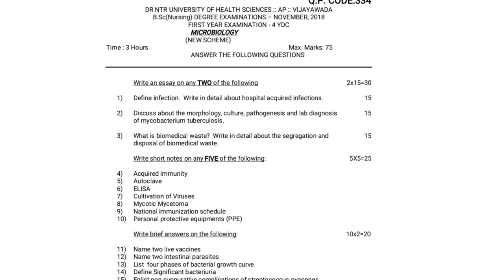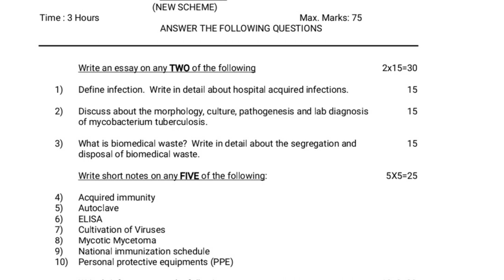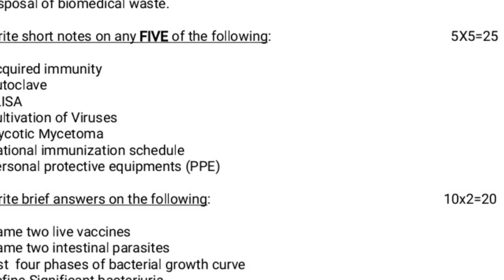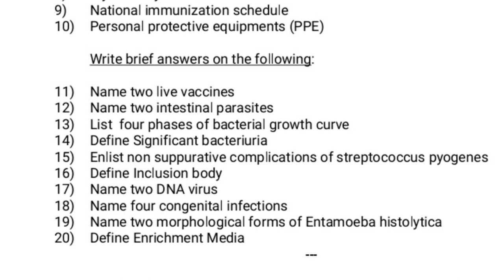Microbiology question paper for Bsc Nursing first year |Dr NTR.University of health science|Nov 2018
Microbiology question paper for Bsc Nursing first year |Dr NTR. university of health sciences|Feb 2021
Microbiology question papers for bsc nursing students
Microbiology question papers for Paramedical Students
Microbiology question papers for Post basic bsc nursing students
previous year question papers for Microbiology for Bsc Nursing first year students
previous year question papers for bsc nursing students
previous year question papers for bsc nursing first year students
previous year question papers for bsc nursing second year students
previous year question papers for post basic bsc nursing students

previous year question papers for Bsc Nursing third year students
previous year question papers for Bsc nursing final year students
previous year question papers for Bsc nursing 4th year students
previous year question papers from NTR University of health sciences, Vijayawada, Andhra Pradesh
previous year question papers for GNM nursing
previous year question papers for Msc nursing

How to write answers in exams for scoring good marks|Tips to write answers in board exam for student